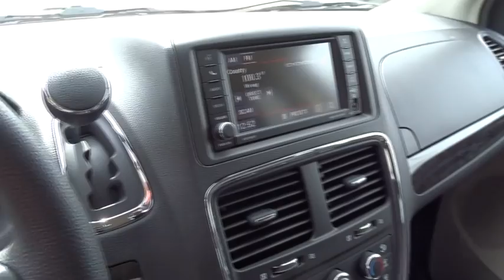2019 Dodge Grand Caravan Columbus, Lancaster, Central Ohio, Newark, Athens, OH C28561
Red N 2019 Dodge Grand Caravan available in Columbus, Ohio at Bob Boyd Auto Family. Servicing the Lancaster, Central Ohio, Newark, Athens, OH area.

2840 N. Columbus St.